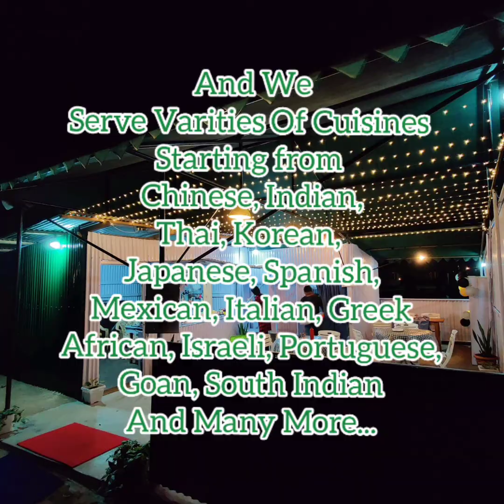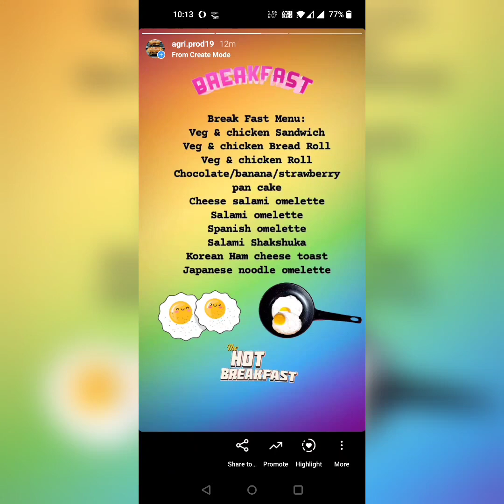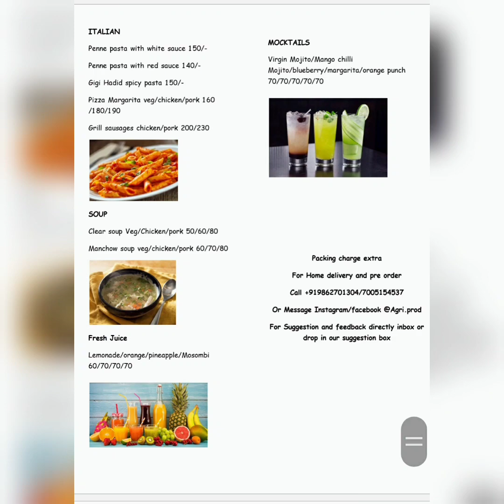Agri.Prod Cafe Cum Oulet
Located District Agriculture Office Williamnagar